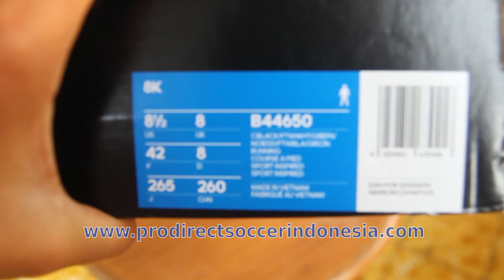Adidas 8K Core Black Cloud White Grey B44650 | Sepatu Sneakers Original